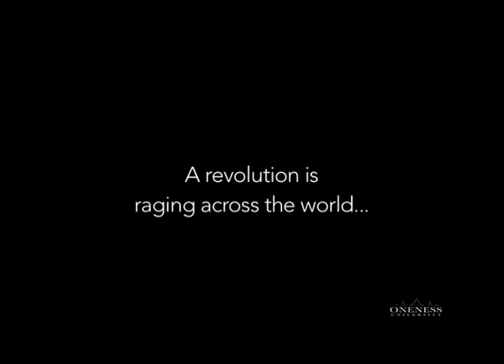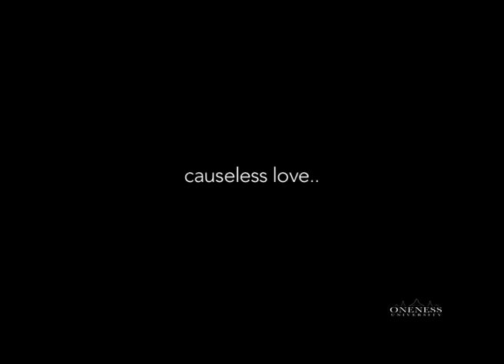The Temple of the Supreme Light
Solution to all problems - The Temple Of The Supreme Light
Oneness University